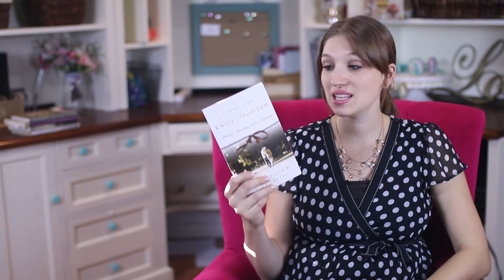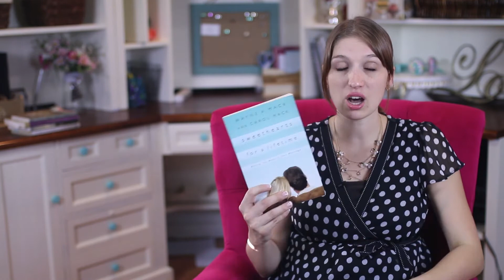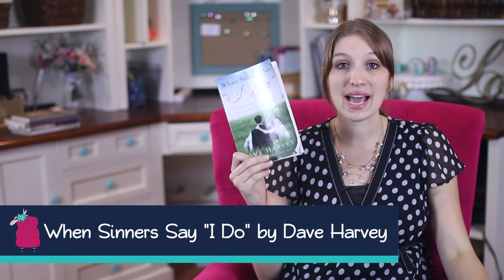5 Books Every Christian Couple Needs to Read - YWGtv Ep. 6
I get asked all the time what books I recommend for married couples to read together. Reading is something that Jason and I both love to do and reading books together is one of our favorite ways to draw closer together, grow in the Lord, and work on our marriage. Find all the show notes and links to the books

1) Tying the Knot Tighter
2) Sweethearts for a Lifetime
3) When Sinners Say "I Do"
4) What Did You Expect?
5) Strengthening Your Marriage